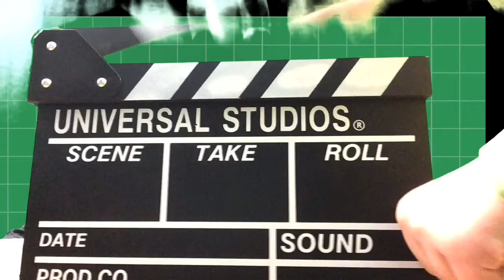Thursday March 12th